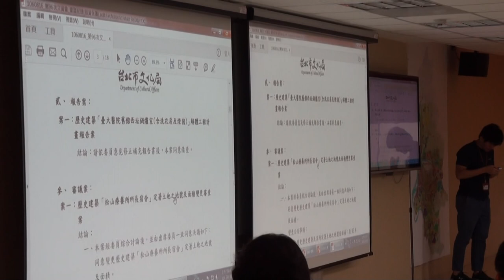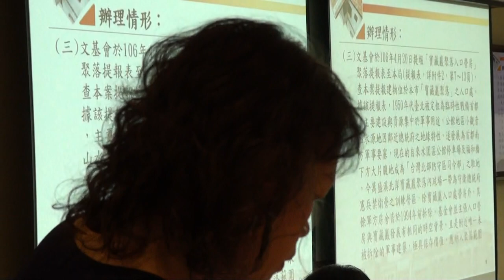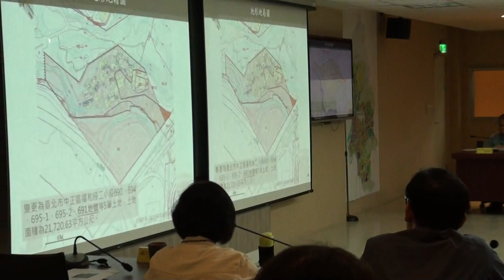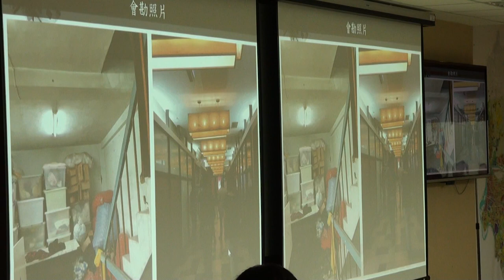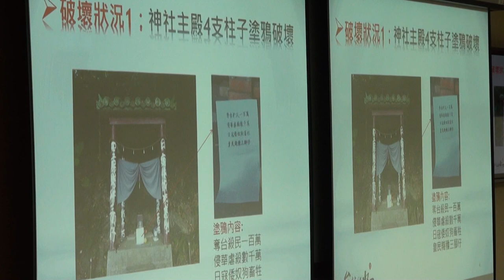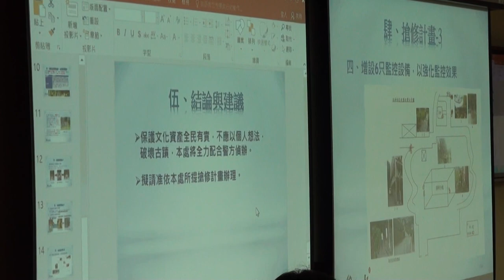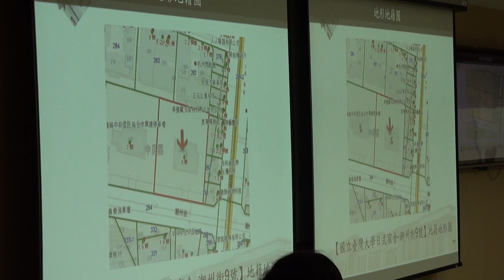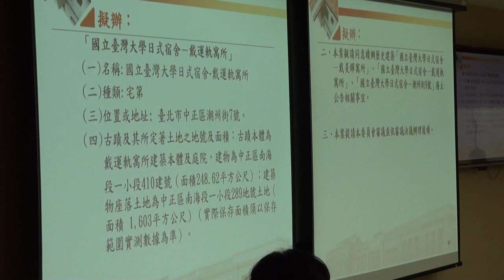臺北市文化資產審議委員會第97次會議影片-PART1